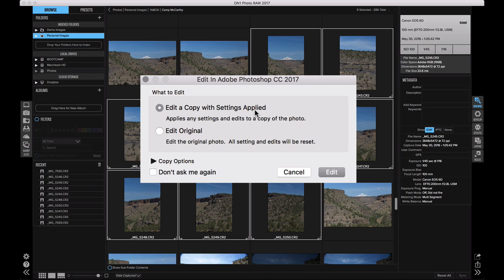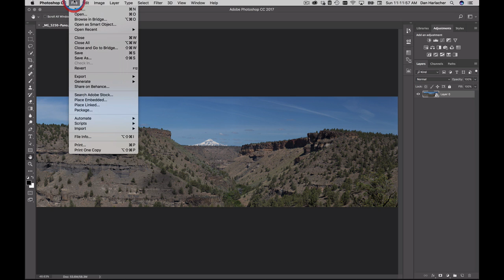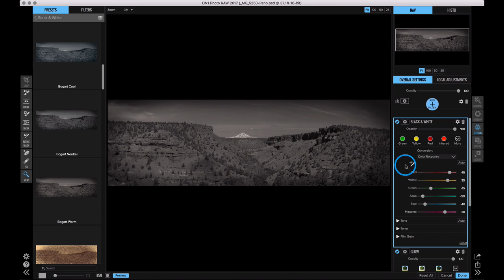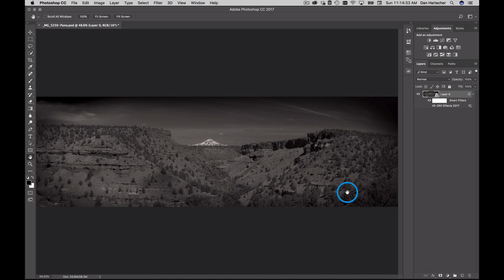Using ON1 Photo RAW with Photoshop CC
ON1 Photo RAW 2017 works hand in hand with Adobe® Photoshop©. In this video, Dan Harlacher shows how to integrate Photo RAW with Photoshop to create and style and panorama. He also shows some quick tips along the way.

ON1 Photo RAW is the only photo editor designed by photographers for photographers. With fast photo management, hundreds of customizable photo effects, fast and beautiful HDR, panos, easy-to-use yet powerful masking and selection tools, layers, and more, ON1 Photo RAW is the ultimate all-in-one photo editor and raw processor and a great alternative to Adobe Lightroom and Photoshop.